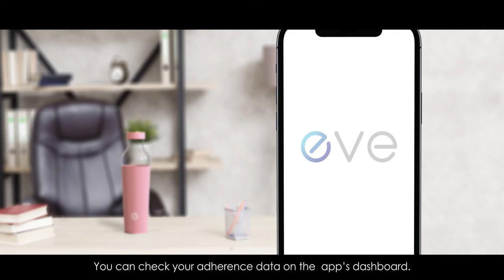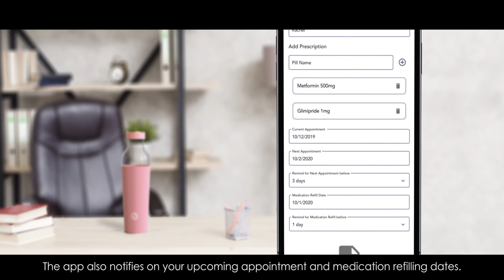EVE: A SMART BOTTLE THAT CARES FOR YOU AND YOUR LOVED ONES | IndieKickZone *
Eve: A smart bottle that cares for your health and hygiene
A smart water bottle that stores pills, reminds when it's time to take one and tracks the pill intake using sensor-based technology